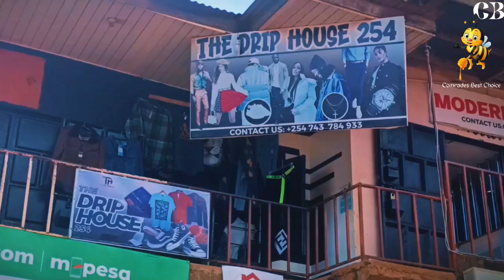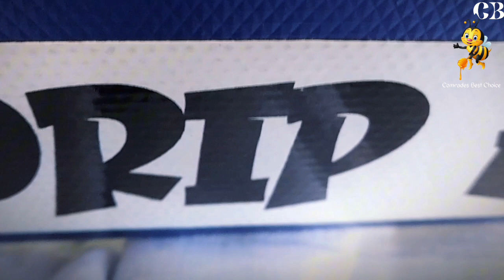The Drip House 254 feature on Bizz Section Ep 13 🔥